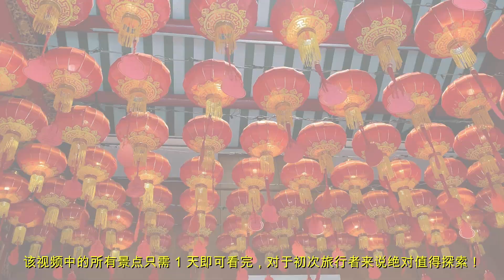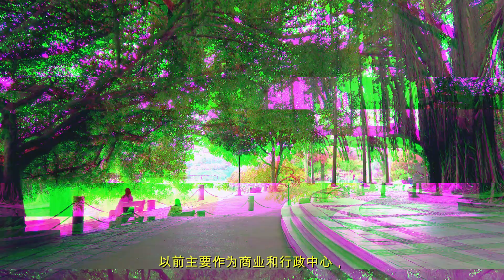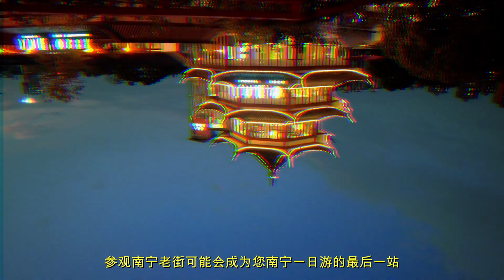A Day in Nanning: The Beautiful Green City You've Never Heard Of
Hi Everyone and Welcome Back to Nathalie's World Channel.

Welcome to Nanning, the hidden gem of southern China, often called the "Green City." Nestled near the border with Vietnam, Nanning is a lush oasis filled with serene parks, captivating nature, and a unique blend of modern and traditional charm.

Let's explore the iconic People’s Park, the picturesque Qingxiu Mountain, and the beautiful Nanhu Park, showcasing subtropical greenery, vibrant bonsai gardens, and stunning views over the city.

We’ll also visit the culturally rich "Three Streets, Two Alleys" to experience traditional Chinese architecture, lively street vibes, and delicious local snacks. Find out why Nanning is worth adding to your travel bucket list and immerse yourself in its natural beauty and cultural heritage!